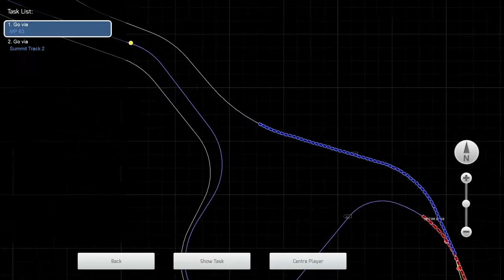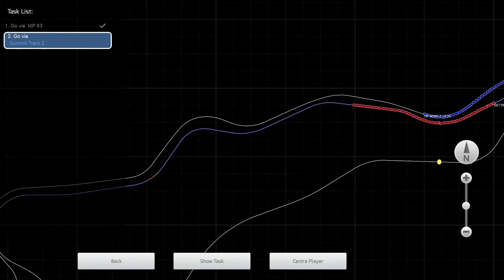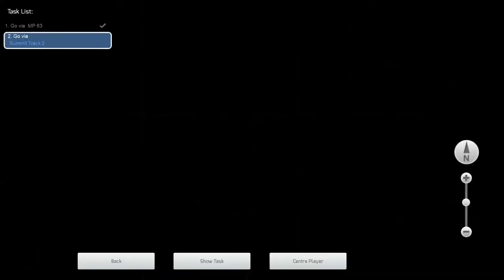Climbing Sullivan's Curve (Cajon Pass)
Sightseers are out on Sullivan's Curve.  Let's give them a show!